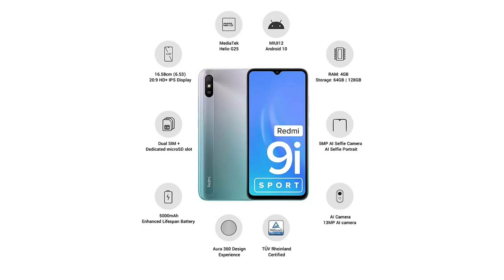Realme Q (Realme 9) features confirm by digital chat, Xiaomi Civi as note 11 in india micromax X 5G😍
5 Best smartphone under 10,000

5 best smartphone under 15,000

Realme Q (Realme 9) features confirm by digital chat, Xiaomi Civi as note 11 in india micromax X 5G😍 | technical Rahul

hello friends is video me mai aap se baat kiya hu kuch important news ke baare me to aasa krta hu ki aap ko ye video pasand aayega

00:10 vivo new phone
0:35 iqoo z5x confirm
1:01 iqoo neo
1:29 poco c3
2:21 redmi new phone launched today
3:17 vivo v23e
3:30 xiaomi civi- note 11
4:36 realme 5000 price drop
5:05 iqoo z5 problem
6:01 realme q= 9 Features
6:54 micromax X 5G New phone
7:35 realme 8s 5G price drop